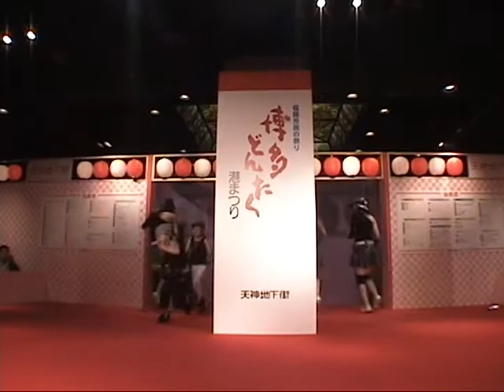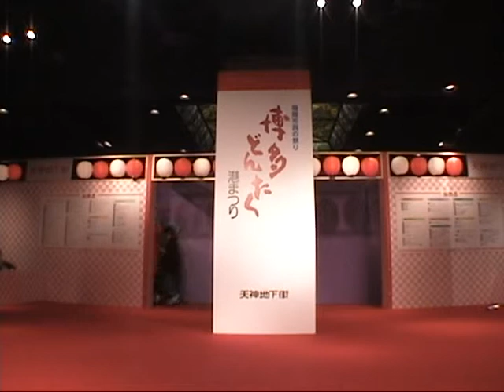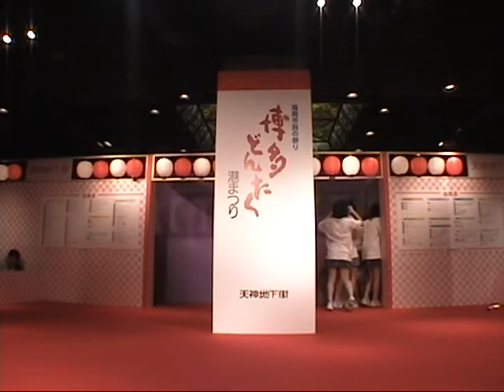スタジオMJ 2005年5月3日(火祝) 博多どんたく港まつり 天神地下街どんたく演舞台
2005年5月3日(火祝)　憲法記念日　15:40-15:58
博多どんたく港まつり　天神地下街どんたく演舞台
スタジオMJ